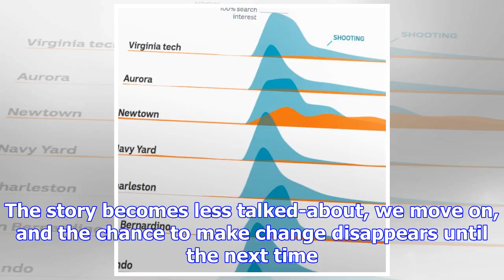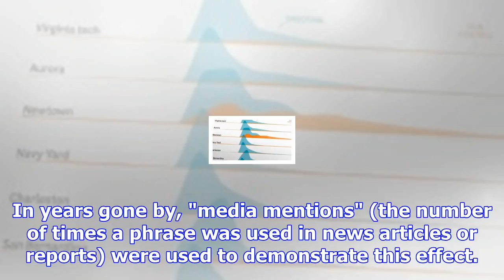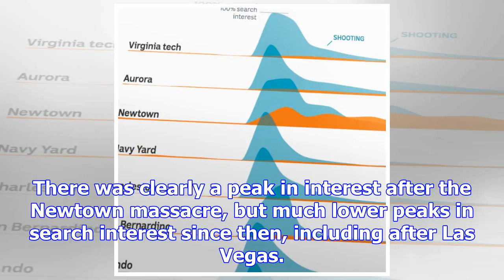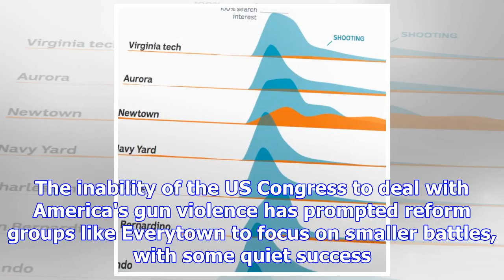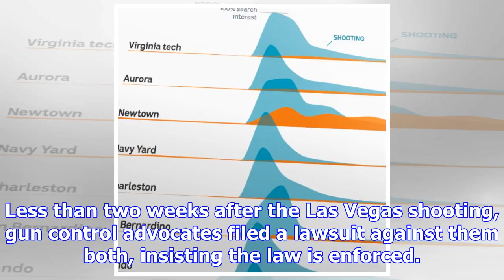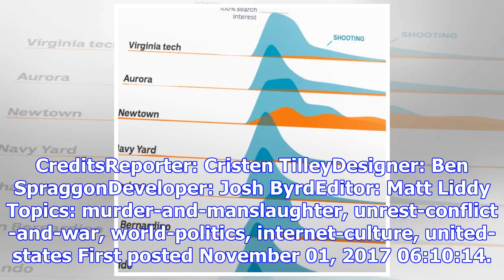Google searches reveal how quickly we'll move on from the latest attack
Updated November 01, 2017 14:42:21 Every time there is a major mass shooting in the United States, t...